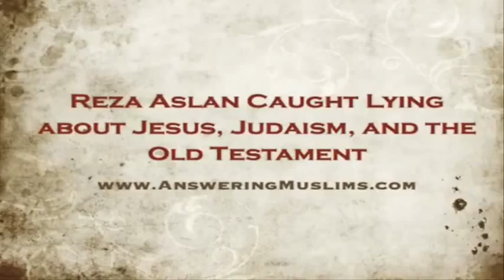Reza Aslan on Jesus, Judaism, and the Old Testament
Robert Spencer, David Wood and Sam Shamoun. Discussion about Reza Aslan and his book "Zealot"- The Life of Jesus of Nazareth .
Reza Aslan caught lying about Jesus, Judaism, and the Old Testament.